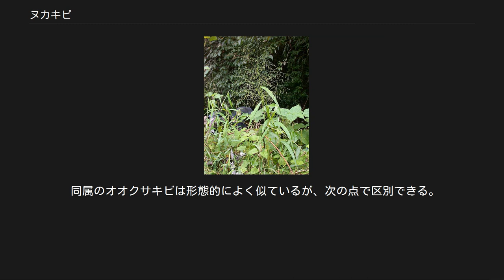ヌカキビ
ヌカキビ Panicum bisulcatum Thunb. は、イネ科の雑草の一つ。
湿ったところに好んで生え、細かな小穂を大きく広がった花序にまばらに付ける。
 柔らかな一年草で全草にわたってほぼ無毛。
茎は基部で横に這い、節ごとに根を下ろし、よく枝を出す。
葉は扁平で線形、長さ5-30cm、幅5-12mm。
基部の葉鞘は葉身より短く、縁に短い毛が並ぶ。
葉舌は高さ0.5mmと低く、縁には鋸歯がある。
 花期は7-10月頃、花序は立ち上がった茎の先端から、ほぼ真上に向かって出る円錐花序。
花序の側枝は長くて、主軸に対して直角かそれ以上に大きな角度に出るので、全体の形は長さと幅が同じくらいに広がり、それぞれ15-30cmほどになる。
また先端の枝は細く、多くの小穂をつけて垂れる。
 小穂は短い柄があって、暗緑色からしばしば一部が黒紫色になる。
卵状長楕円形で、長さ1.8-2mm。
第一包穎は先が尖った三角形で小穂の長さの1/2 - 1/3程度で、その基部は小穂を抱く。
第二包穎は小穂と同長で5脈を持ち、質は薄い。
第一小花は護穎のみを残して退化、その護穎は大きさ、形とも第二包穎とほぼ同じである。
第二小花の護穎は革質で薄く、脈ははっきりしないその縁はほぼ同質の内穎を抱え、果実が熟すと暗褐色になる。
この第二小花は基部に関節があり、果実が熟すと護穎と内穎に包まれた状態で落下する。
この部分の長さは1.5-1.8mm。
 和名は糠黍の意味で、花序が散開して細かいことからとのこと。
 日本では北海道から南西諸島まで広く分布する。
世界的には朝鮮、中国、ウスリー、インドシナ、インド、オーストラリアまで分布する。
 アジアとオーストラリアの山野でもっとも普通に見られるものの一つとの声もある。
 平地の湿った草地、水田跡などに生える。
たとえば霞ヶ浦の湿地植物の再生事業でも、セイタカアワダチソウ除去区画における植物調査で、常に高比率で確認されている。
内山(2005)には休耕田、畦、湿地とあり、長田(1984)には休耕田などの湿地とある。
 同属のオオクサキビは形態的によく似ているが、次の点で区別できる。
 ^ 以下、主として長田(1993),p.550 ^ 初島(1975),p.684 ^ 牧野(1961),p.742 ^ 小山(1997),p.284 ^ 西廣他(2007)p.71 ^ 内山(2005)p.297 ^ 長田(1984)p.112